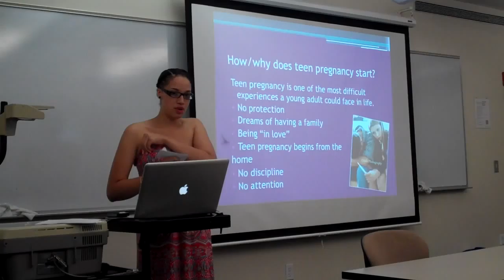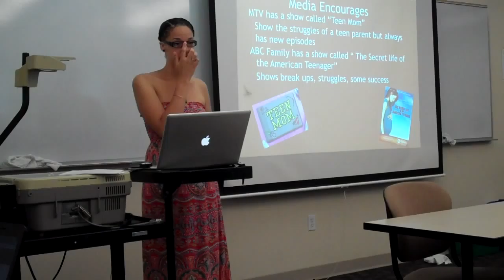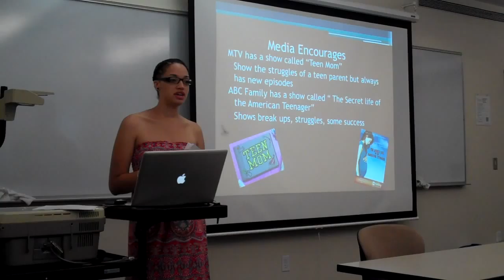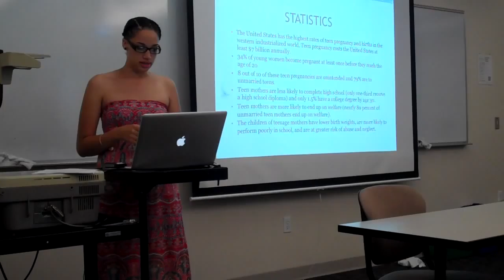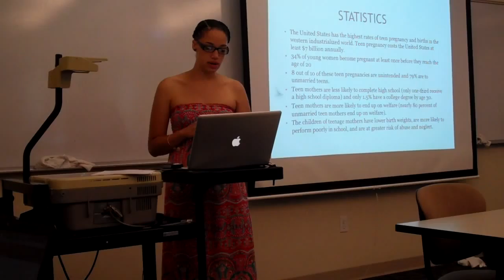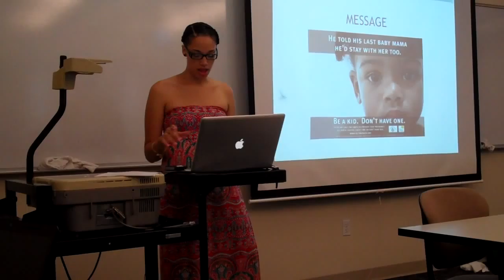Urraca_J_Informative Speech.MP4